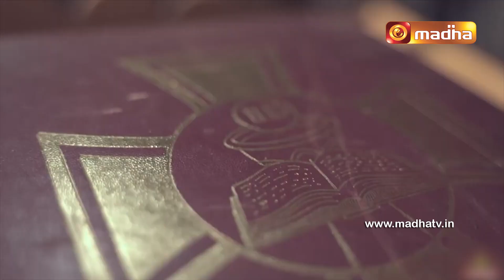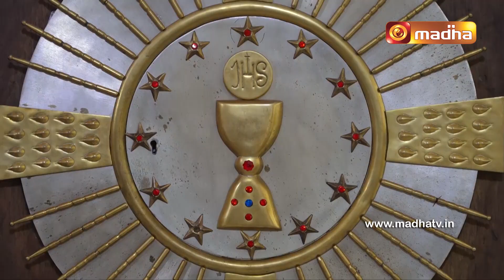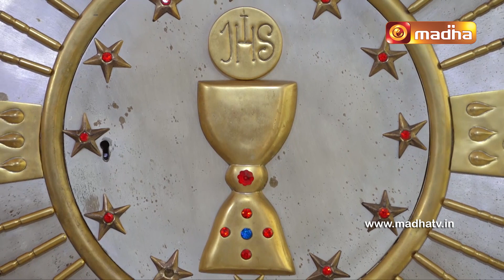19 February 2023 Holy Mass in English 1.00 PM (Sunday Third Mass) | Madha TV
19 February  2023  Holy Mass in English | Madha TV